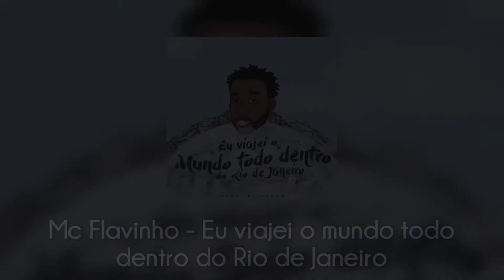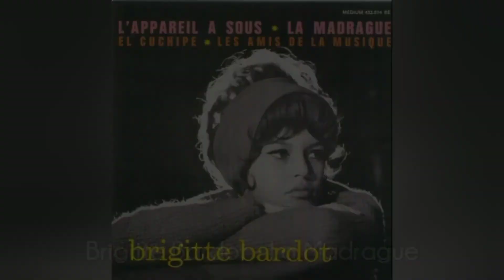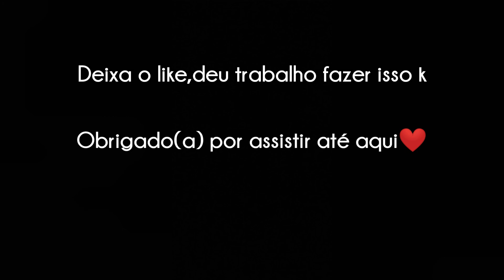Freddie Dredd Samples